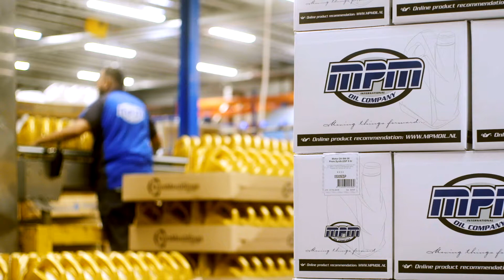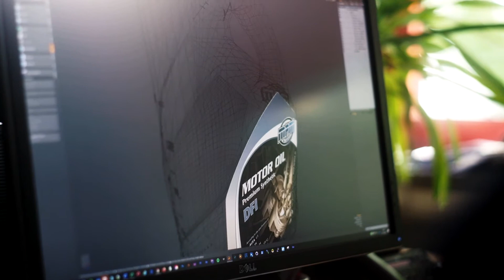MPM Inhouse Brand Movie - Flemish / Vlaams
Join us in the MPM experience!